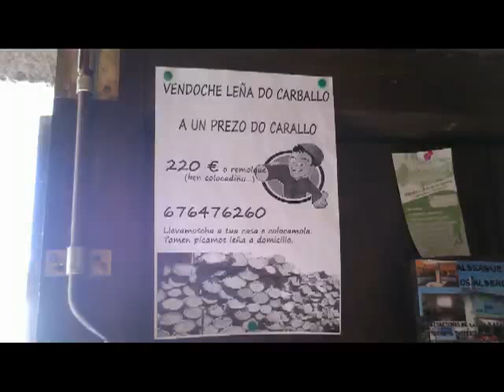Caminho Francês 2013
Os ddr bttApúlia pelos Caminhos de Santiago